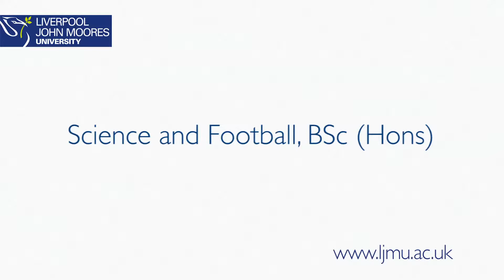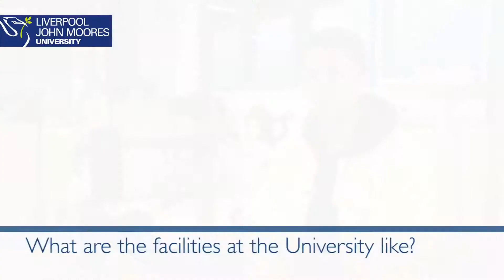LJMU - Science and Football BSc (Hons)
About your course

The BSc (Hons) Science and Football at Liverpool John Moores University is delivered by world-leading experts and informed by extensive links with key industry partners, such as the Football Association, FIFA, various Premier League football clubs and the Professional Footballers' Association.

- Teaching from industry professionals, including coaches and applied practitioners from a variety of professional clubs and governing bodies within the UK and Europe
- Key industry partners including professional clubs, the FA, UEFA, FIFA and Prozone
- World-leading research institute attracting high-level professionals to give talks
- Many students offered permanent positions within professional football as a result of work placement in Level 6
- Stepping stone to careers in community football or with elite professional teams